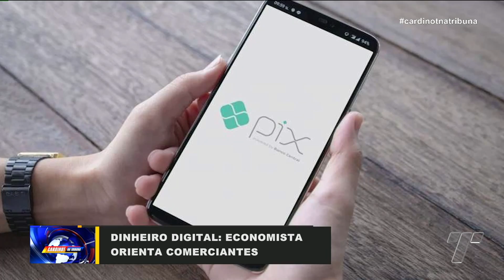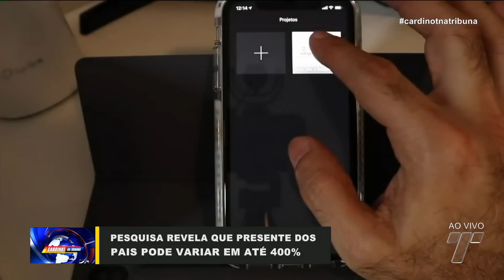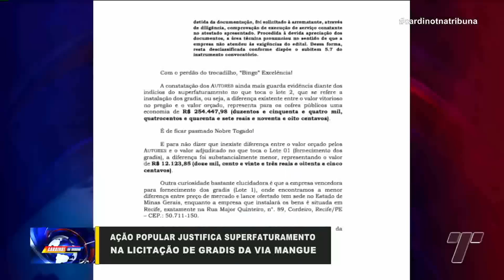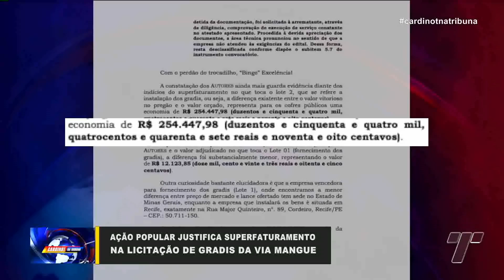Cardinot na Tribuna: Cuidando Do Seu Dinheiro